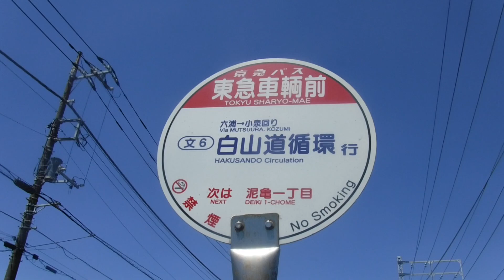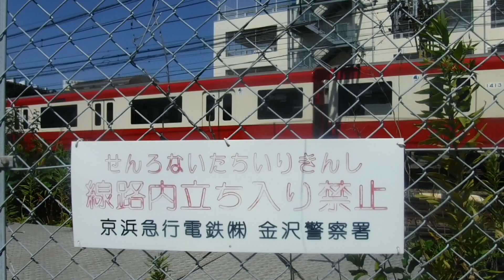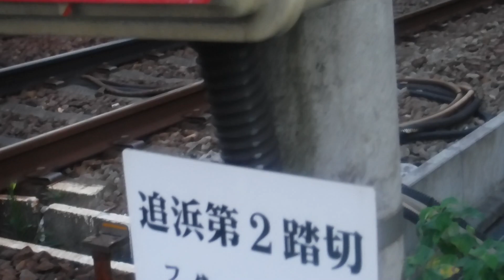京急線99S急行押上行き1325と99S普通西馬込行き1444、13A「F・マリノススポーツパーク号」快特三崎口行き2133、都営浅草線17T5505-8、61H特急成田空港行き1088！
京急線金沢八景駅〜追浜駅間から撮影。

※サムネイルの写真の撮影者も猫ぷに(令和5年7月23日日曜日18時30分撮影。追浜駅〜京急田浦駅間の追浜第1踏切)

追浜駅、六浦駅〜金沢八景駅間と金沢八景駅〜金沢文庫駅間を走行中、金沢検車区の車止めに停車中、金沢検車区に停車中、追浜駅〜京急田浦駅間を走行中の、

京急線下り8(4+4)両編成9D「LeCiel」エアポート急行逗子・葉山行き1000形1894-1〜1894-4+1000形465〜468編成

京浜急行バスA1352のバス

京浜急行バス「京急りんどう号」のバス

京急線6両編成99S急行押上行き1000形325〜330編成

京急線下り8両編成53H特急三崎口行き1000形121〜128編成

京急線下り8(4+4)両編成11D「Le Ciel BLUE RIBBON 2022」エアポート急行逗子・葉山行き1000形1893-1〜1893-4+1000形805〜808編成

京急線上り8両編成85H特急青砥行き1000形168〜161編成

京急線上り8(4+4)両編成9Dエアポート急行羽田空港行き1000形468〜465+「Le Ciel」1000形1894-4〜1894-1編成

京急線6両編成普通浦賀行き1500形1545、1548編成

京急線8両編成600形607-1〜607-8編成

1頭(羽)の蝶々🦋

京急バス
東急車輌前

京急線4両編成99S普通西馬込行き1000形441〜444編成

京急線下り8(4+4)両編成1D「Le Ciel」エアポート急行逗子・葉山行き1000形1895-1〜1895-4+1000形417〜420編成

京急線上り8両編成特急高砂行き1000形016〜009編成けいきゅん

京急線上り8(4+4)両編成11Dエアポート急行羽田空港行き1000形808〜805+「Le Ciel BLUE RIBBON 2022」1000形1893-4〜1893-1編成

京急線下り8両編成13A「F・マリノススポーツパーク号」京急ブルースカイトレイン快特三崎口行き2100形33〜40編成けいきゅん

京急線下り8両編成「夏詣2023」へッドマーク快特三崎口行き1000形201〜208編成

東急電鉄2両編成7200系7254+7252編成

京急線上り4両編成63普通金沢文庫行き1000形416〜413編成けいきゅん

京急線4両編成63普通逗子・葉山行き1000形416〜413編成けいきゅん

京急線下り8両編成5Dエアポート急行逗子・葉山行き1000形209〜216編成

都営浅草線上り8両編成17Tエアポート急行羽田空港行き5500形5505-8〜5505-1編成

止まれ 見よ

京急線下り4両編成63普通逗子・葉山行き1000形413〜416編成けいきゅん

京急線上り8両編成61H特急成田空港行き1000形088〜081編成

京急線下り8両編成57H特急京急久里浜行き1000形217〜224編成

京急線下り8両編成快特三崎口行き2100形57〜64編成けいきゅん

京急線上り6両編成31普通品川行き1000形

セミさん達の鳴き声♪♬